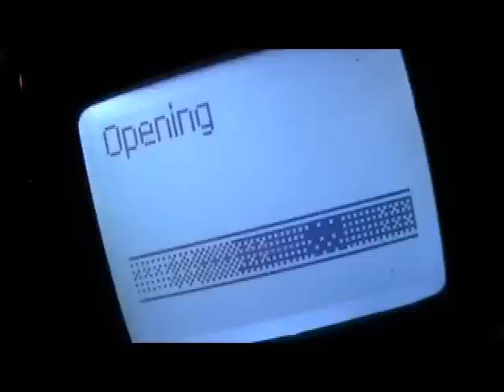Winter Training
Filmed 24th December, Christmas Eve! :)

Some parts, at night are quite hard to see, sorry about that. Things like Toby doing a dyno from the wall to my hands, you can't really tell what's happening.

Hopefully some ideas for you to use in your training, was just trying to find some interesting things to train, as it was pretty wet and you couldn't train many "usual" things.

HAVE AN AWEEEESOME CHRISTMAS EVERYONE!